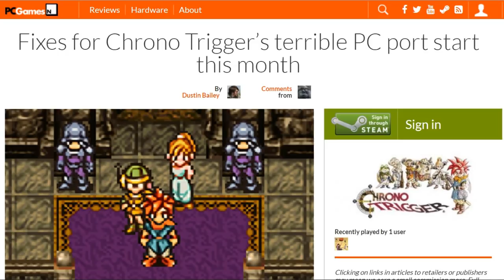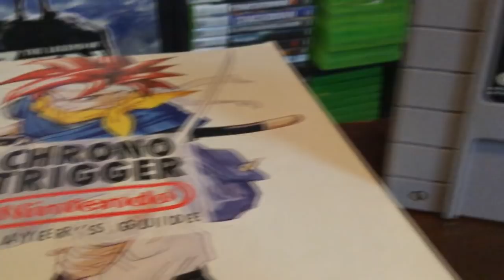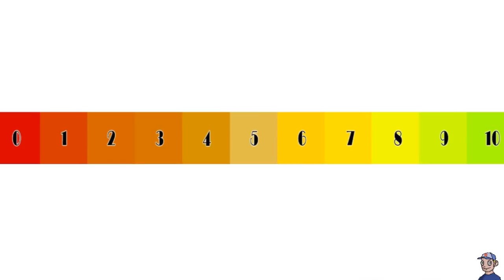The Only Steam Game I HATE?! - Chrono Trigger Review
One of the BEST RPGS ever made landed on Steam last month and it's still a broken mess. Let's dive into this lame port of the legendary Chrono Trigger and see if it's worth finally buying?

Chrono Trigger is a role-playing video game developed and published by Square for the Super Nintendo Entertainment System in 1995. Chrono Trigger's development team included three designers that Square dubbed the "Dream Team": Hironobu Sakaguchi, the creator of Square's Final Fantasy series; Yuji Horii, a freelance designer and creator of Enix's popular Dragon Quest series; and Akira Toriyama, a manga artist famed for his work with Dragon Quest and Dragon Ball. Kazuhiko Aoki produced the game, Masato Kato wrote most of the plot, while composer Yasunori Mitsuda wrote most of the soundtrack before falling ill and deferring the remaining tracks to Final Fantasy series composer Nobuo Uematsu. The game's story follows a group of adventurers who travel through time to prevent a global catastrophe.

Square re-released a ported version by Tose in Japan for the PlayStation in 1999, later repackaged with a Final Fantasy IV port as Final Fantasy Chronicles in 2001 for the North American market. A slightly enhanced Chrono Trigger, again ported by Tose, was released for the Nintendo DS in North America and Japan in 2008, and PAL regions in 2009.

Chrono Trigger was a critical and commercial success upon release, and is frequently cited as one of the best video games of all time. Nintendo Power magazine described aspects of Chrono Trigger as revolutionary, including its multiple endings, plot-related sidequests focusing on character development, unique battle system, and detailed graphics. Chrono Trigger was the third best-selling game of 1995, shipping over two million copies by March 2003. The Nintendo DS version sold 790,000 copies by March 2009. Chrono Trigger was also ported to i-mode mobile phones, Virtual Console, the PlayStation Network, iOS devices, Android devices, and Microsoft Windows on steam.